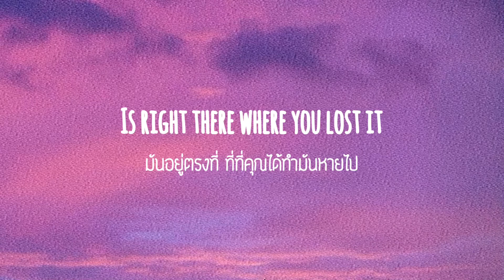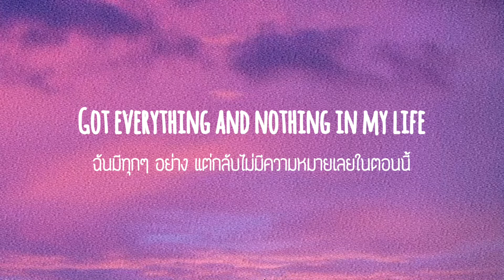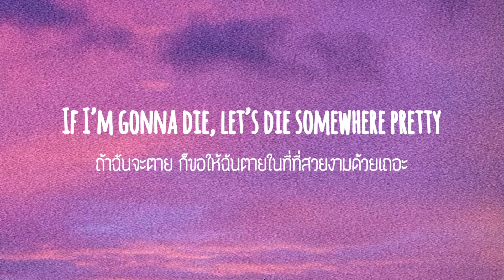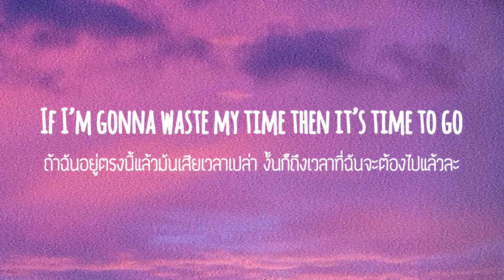Take Yourself Home - Troye Sivan // lyric แปลเพลง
[Lyrics]

I’m tired of the city
Scream if you’re with me
If I’m gonna die, let’s die somewhere pretty
Sad in the summer
City needs a mother
If I’m gonna waste my time, then it’s time to go
Take yourself home

There’s nothing that can’t be fixed with some honesty
And how it got this dark is just beyond to me
If anyone can hear me switch the lights

And happiness
Is right there where you lost it
When you took the bet
Counting all the losses that you can’t collect
Got everything and nothing in my life

Take yourself home
Take yourself home

Who you really tryna be when you see your face?
Is it worth it trying to win in a losing game?
Well it’s all waiting for you
And boy I know you’re eager
But it just might destroy you
Destroy you

Take yourself home
Take yourself home
Take yourself home